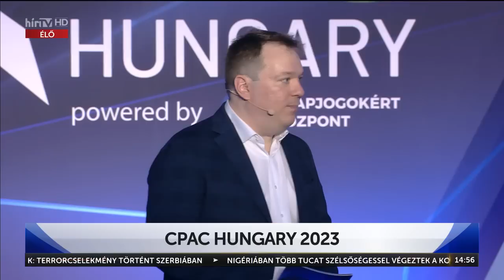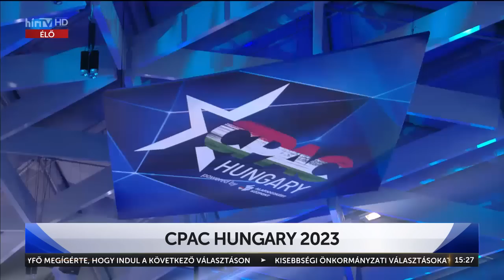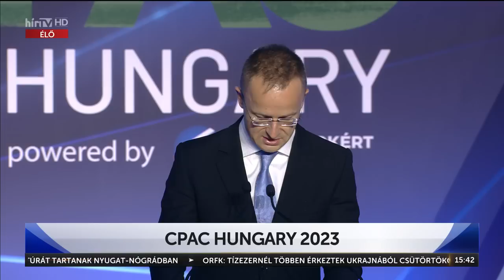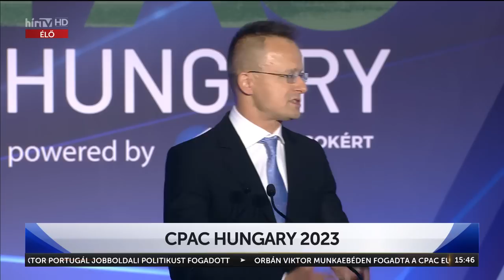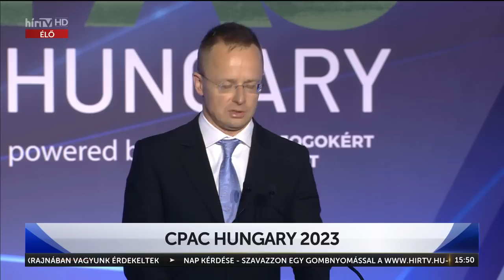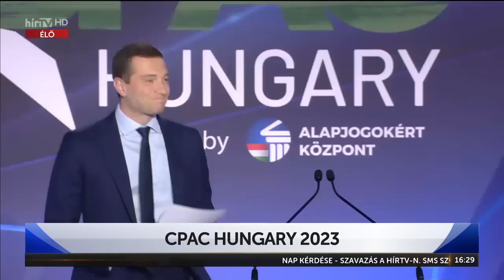Együtt erő vagyunk - CPAC Hungary 2023 - Hír TV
Együtt erő vagyunk - CPAC Hungary 2023 - Hír TV. Ismét Magyarországra figyelnek a világ konzervatív politikusai. Budapesten rendezik meg a Konzervatív Politikai Akció Konferencia, vagyis a CPAC európai rendezvényét. A HírTV stúdiójában Pindroch Tamás elemző és Szendrey Róbert alkotmányjogász. Műsorvezető: Ferkó Dániel.